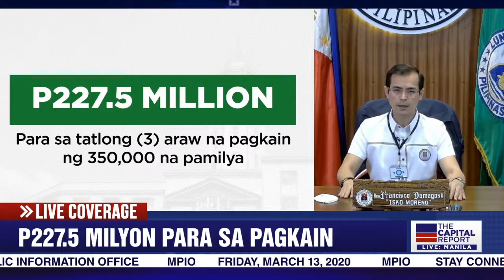Manila Lockdown - COVID 19 Implementation - Contain and Delay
Source FB Page: iskomorenodomagoso